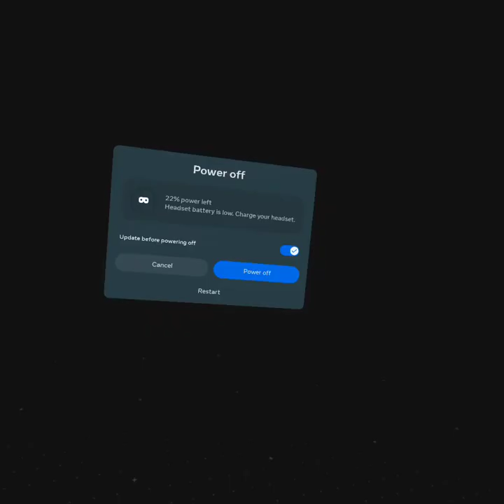gorilla tag dont judge